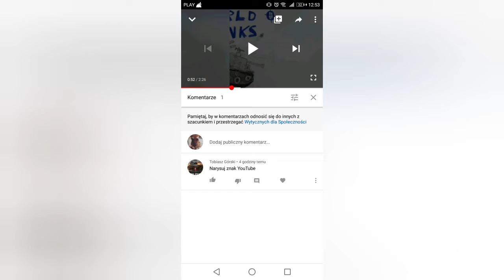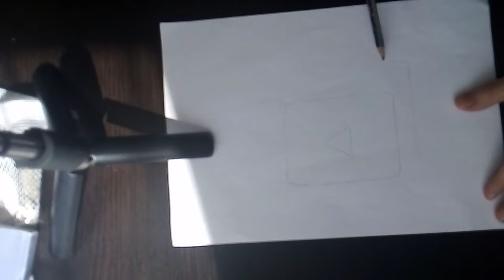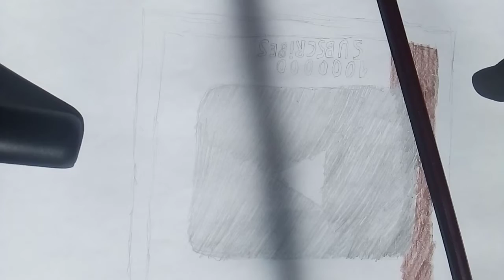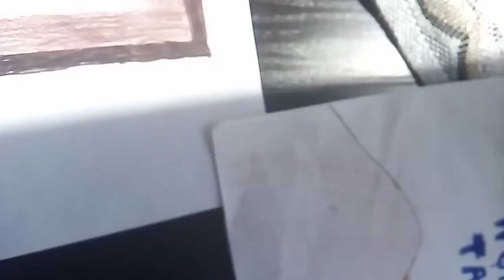RYSOWANIE #2 SREBRNY PRZYCISK YOUTUBE.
Piszcie w komentarzach co mam narysować/naszkicować.